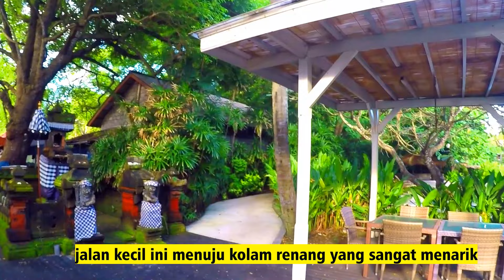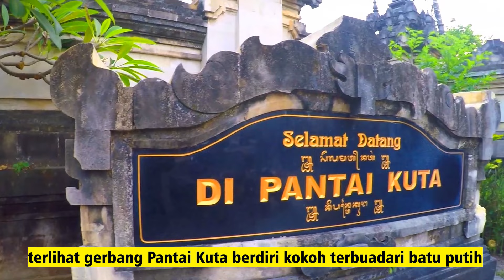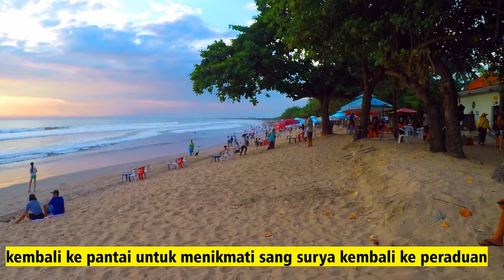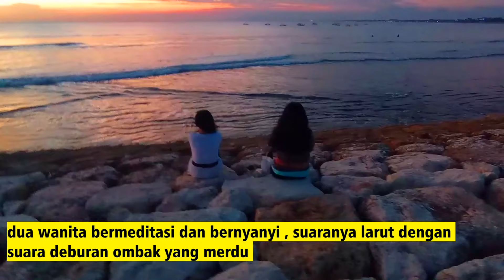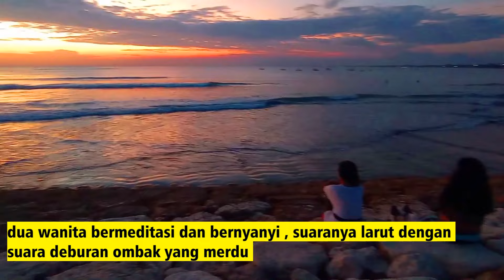Jalan Jalan Virtual ke Pantai Kuta dari Kartika Plaza saat sunset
Suasana sunset di Pantai Kuta sudah terkenal ke manca negara, fotonya bahkan menjadi icon Bali dan sering menjadi gambar di kartu pos tahun 90an. Pada jalan jalan virtual kali ini kita akan berjalan kaki menyusuri pantai dari halaman belakang Discovery Shoping Mall menuju Pantai Kuta.

Kita akan sampai di Pantai Kuta tepat saat matahari mulai terbenam dan kembali berjalan ke Discovery Shopping Mall hingga sunset benar benar selesai.

Di Discovery Shopping Mall Kita akan duduk di tangga menyaksikan langit perlahan lahan berubah menjadi warna emas sejak mentari tenggelam di horizon hingga beberapa menit setelahnya saat seluruh langit memancarkan sinar emas kemerahan.